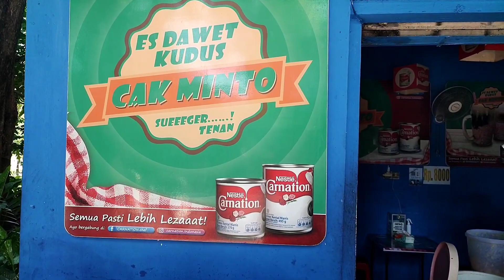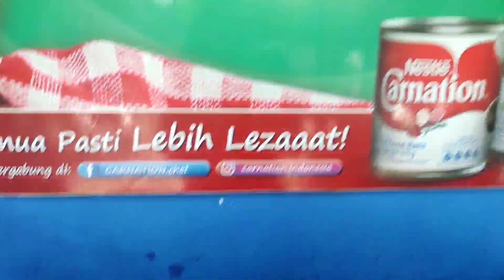DAWET KUDUS ENAK. MAYJEN SUNGKONO.Surabaya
jln. Mayjen Sungkono no 5 Surabaya.